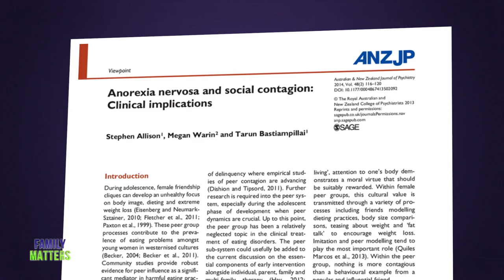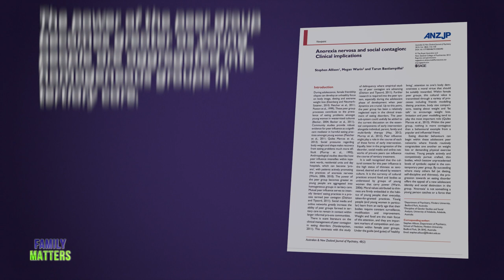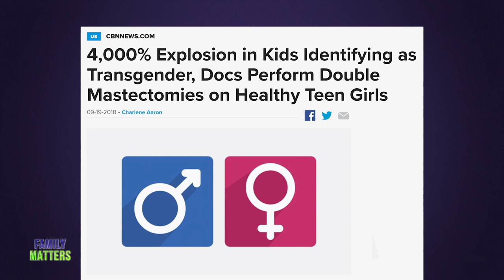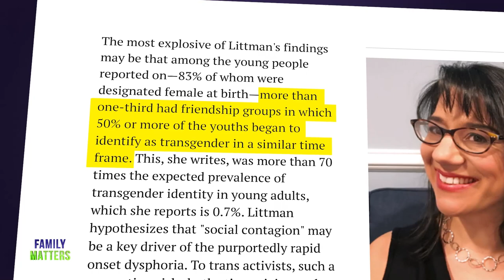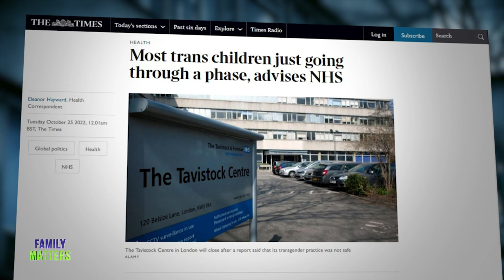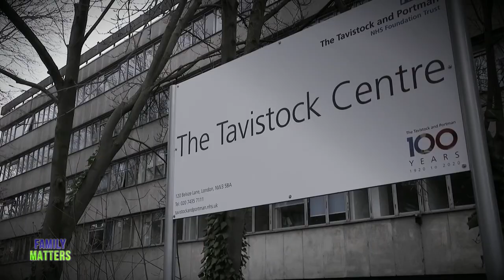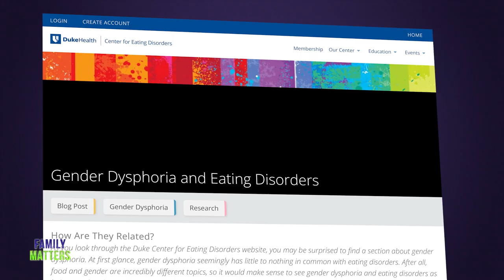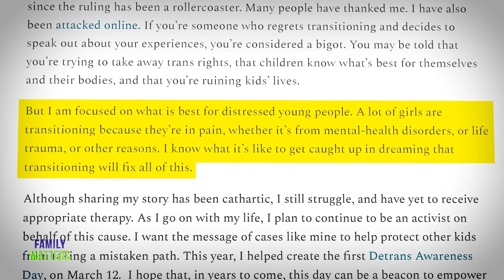FAMILY MATTERS: Is transgenderism contagious for young people?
In the previous episode, Family First’s Samuel Bilton investigated whether young people should be given the chance before their 18th birthday to attempt to change their sex, and permanently damage their bodies with chemicals & castration often resulting in infertility and regret. In this episode, Samuel investigates the issue of ‘social contagion’ and the effect of peer pressure, self-diagnosis and social media on the significant growth of teenagers (especially females) who are wanting to change their sex. More and more experts are starting to raise the alarm about rapid onset gender dysphoria (ROGD).